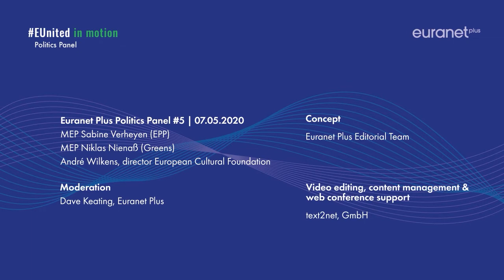Euranet Plus Politics Panel #5 - Covid's war on culture: How can we support artists?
Across the world, concert venues, museums and theatres are shut down. Europe's musicians, actors and singers are sitting at home with nothing to do, having seen their gig opportunities disappear. Many are now in a desperate situation. The EU had put in place measures to keep people in employment, but the specificity of the cultural sector makes it harder for its workers to qualify for support. This week the European Commission launched the online portal CreativesUnite.eu to help artists collaborate digitally. But the sector says it needs urgent financial help, now. The world of arts, culture, heritage and creativity will not be the same after COVID-19. Join our moderator Dave Keating as he discussed how artists could est be supported in these challenging times with his guests, the German MEPs Sabine Verheyen (EPP) and Niklas Nienaß (Greens) as well André Wilkens, director of the European Cultural Foundation.